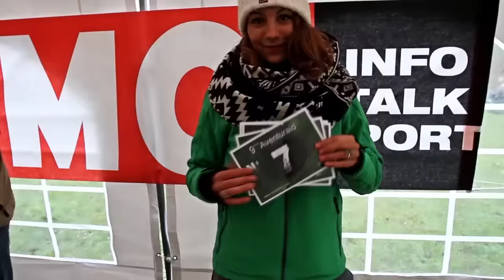Trailer 10ème Aventuraid 2016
Voici un petit aperçu de ce qui vous attend pour la 10ème édition de l'Aventuraid EDHEC ! :)
La course aura lieu le 2-3 Avril à Compiègne. Pour plus d'informations, rendez-vous sur notre site internet